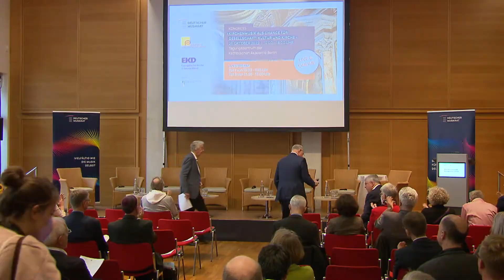Kongress "Kirchenmusik als Chance für Gesellschaft, Kultur und Kirche" - Eröffnung & Vorträge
Kirchenmusik-Kongress 2022 - Teil 1

Begrüßung (Prof. Martin Maria Krüger) 0:00:00

Vortrag "Emanzipierter Glaube und Autonomie der Kunst - Warum braucht die Kirche die Kirchenmusik" (Prof. em. Dr. theol. Christoph Krummacher) 0:08:20

Vortrag "Wir brauchen die Kirchenmusik! Aber was braucht sie von uns?" (Prof. Dr. Johann Hinrich Claussen) 0:39:48